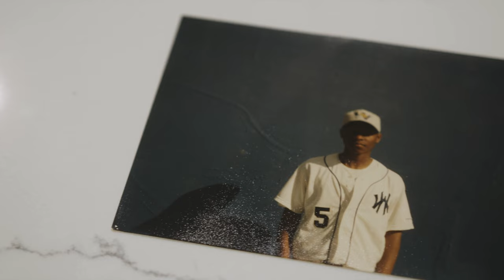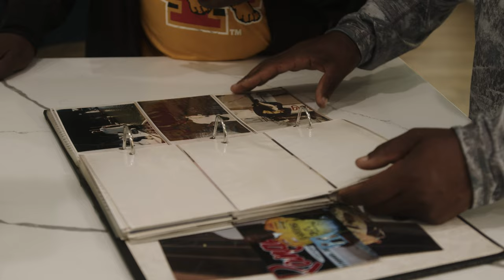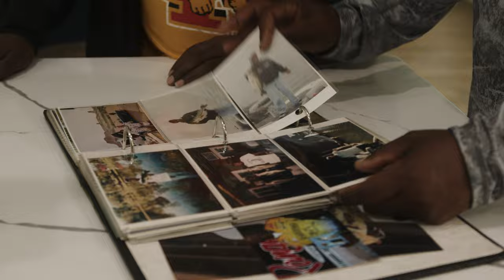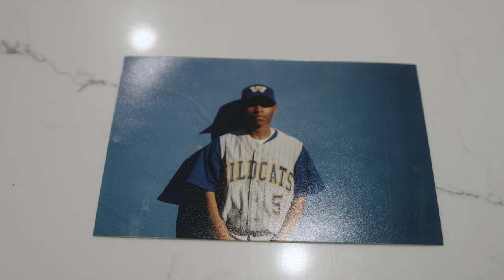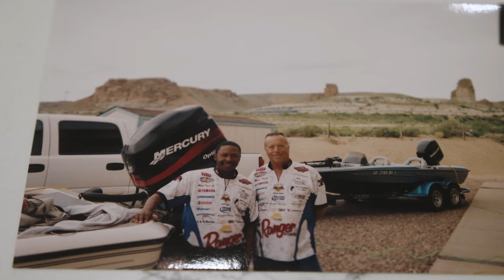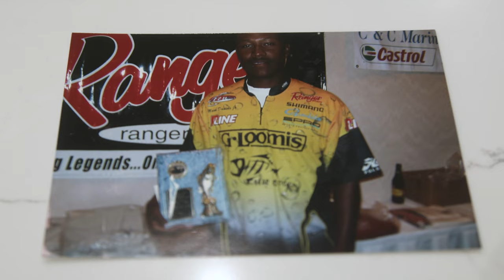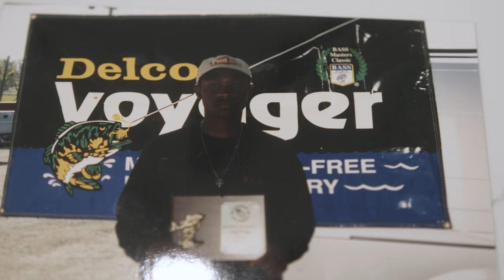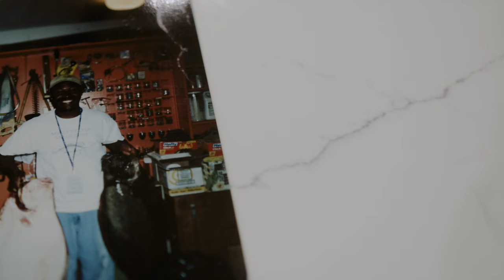The Power of Positivity and Family | Professional Bass Fisherman Mark Daniels Jr | Be Real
Our newest Be Real featuring @MarkDanielsJr.

Watch as Mark tells his story of becoming a professional bass fisherman. He credits his success to a strong support system of his parents and betting on himself.